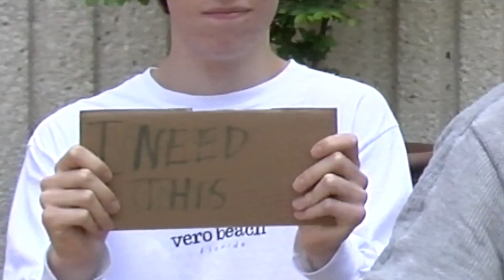Super Duper Fake News